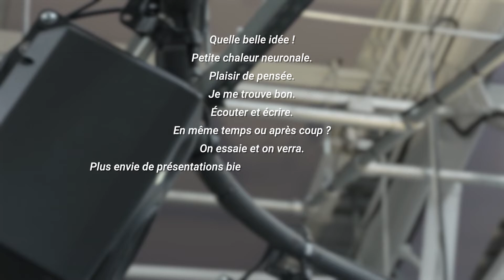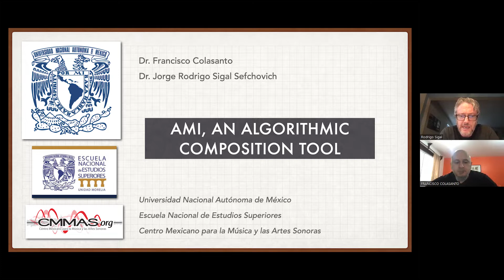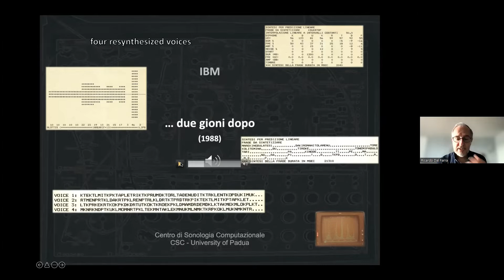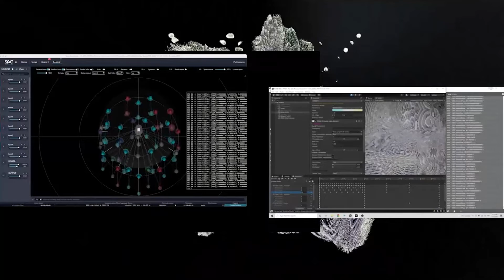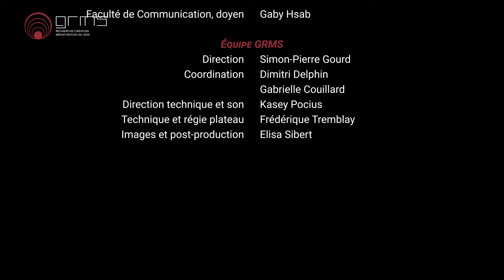GRMS 2022 - TEASER